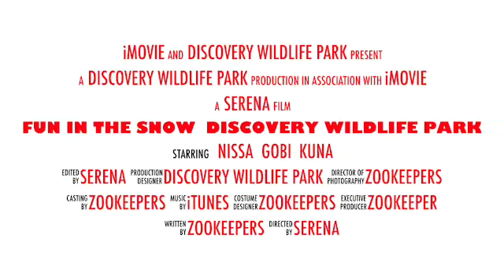Snow in the summer time.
We have had some great fun in the snow already today❄️⛄️ Have you had as much fun ?? Don’t forget we are open until Thanksgiving day 🦃🍁